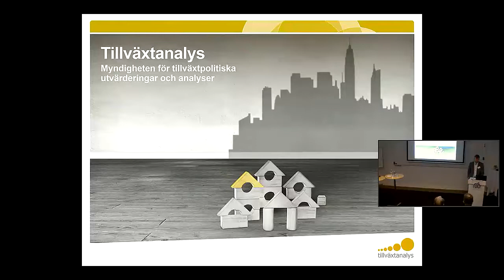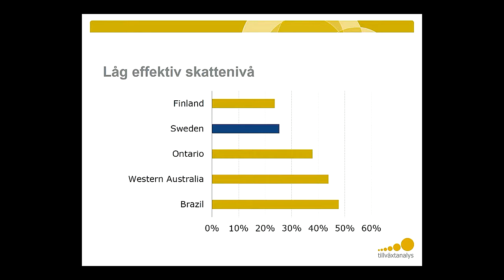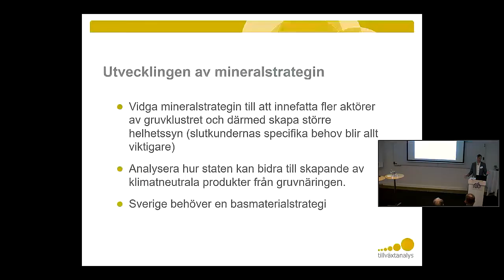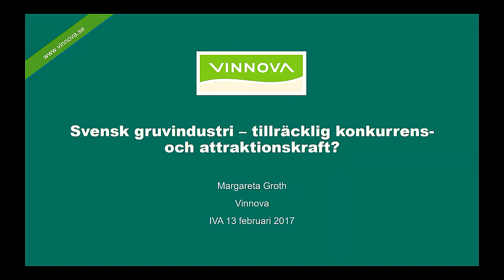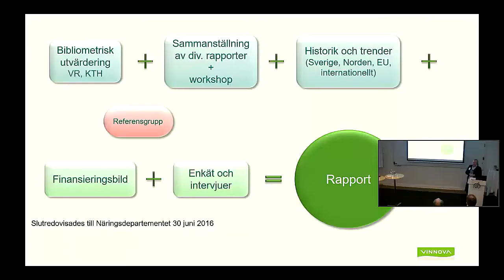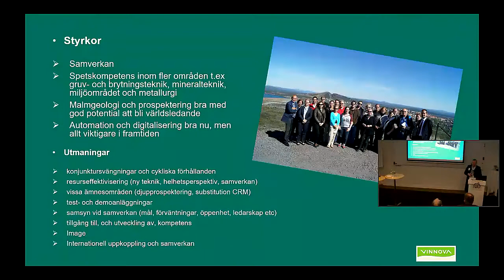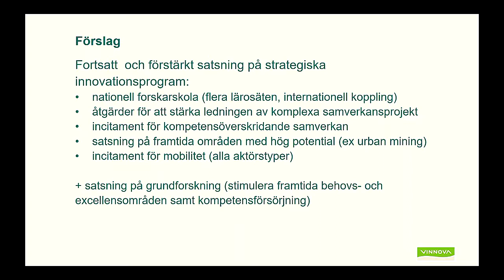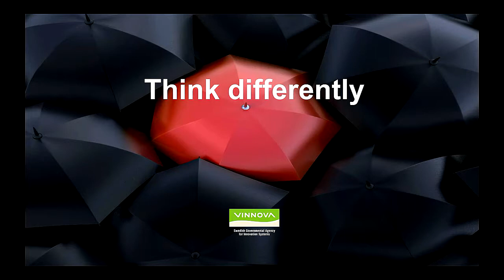Svensk gruvindustri – tillräcklig konkurrens- och attraktionskraft?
Den globala efterfrågan på metaller och mineraler ökar. Sverige har en stark gruv- och mineralindustri och en stark forskning inom området. Vad krävs för att säkra framtida konkurrenskraft? Hur kan Sveriges attraktivitet som gruvland stärkas?